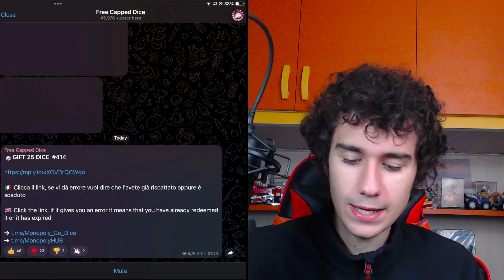TRUCCO del LINK per AVERE DADI GRATIS TUTTI i GIORNI!!-Monopoly GO ITA!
PROVO il NUOVO GIOCO della SCOPELY di nome MONOPOLY GO! Oggi vediamo COME AVERE TANTI DADI GRATIS grazie a questi TRUCCHI e BUG.